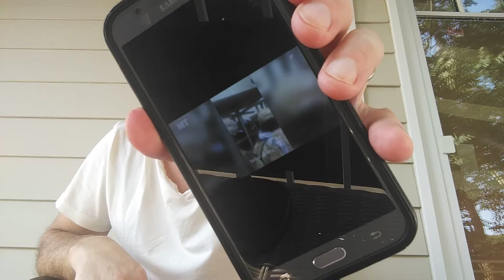Prophetic word the LORD SAYS COME AND HELP A YOUNG GIRL CRYING TALIBAN IS COMING FOR ME!!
Robb shares on weak leadership produces chaos